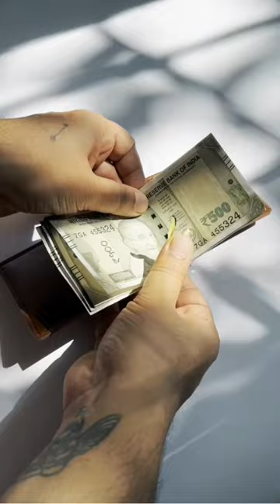Slim Jim Money Clip